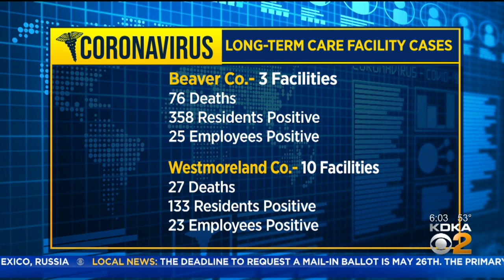Long-Term Care Facilities Make Up 2/3 Of Pa. COVID-19 Deaths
Numbers released earlier this week showed that resident deaths in long-term care facilities and nursing homes make up nearly two-thirds of coronavirus deaths in Pennsylvania. KDKA's Lindsay Ward has more details.